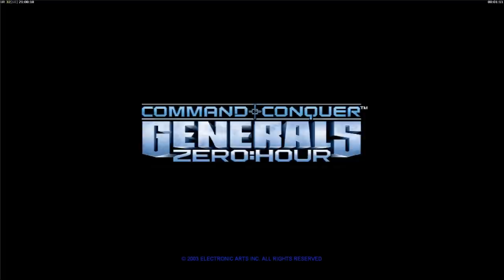Let's Play Command and Conquer: Zero Hour Ep. 1